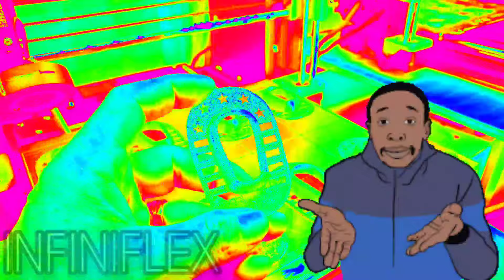Infiniflex Transmitter Adhesive Cover & Flexible Protection for Dexcom Libre Medtronic & Omnipod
📣 Heyya Dexcom, Libre, Medtronic & Omnipod Fam!

💙 We think our 5 second, one handed CGM Infiniflex & patch application 🛡️ is the bees knees. 🐝🦵